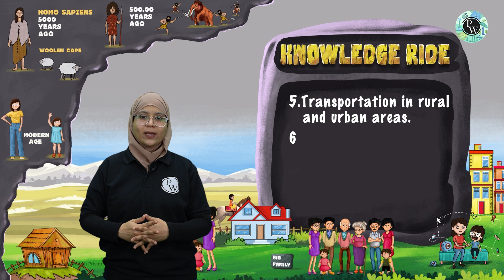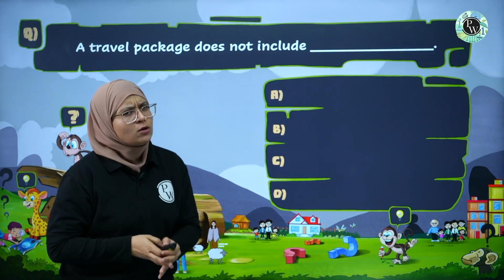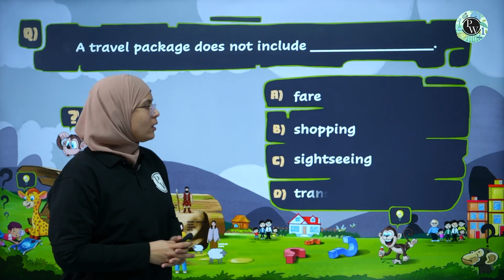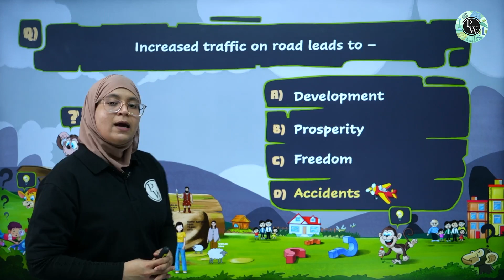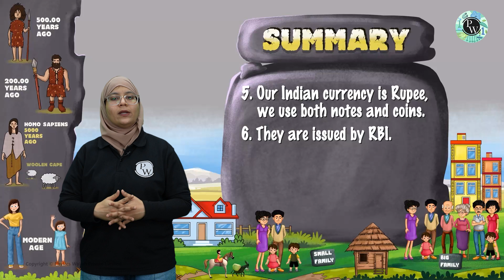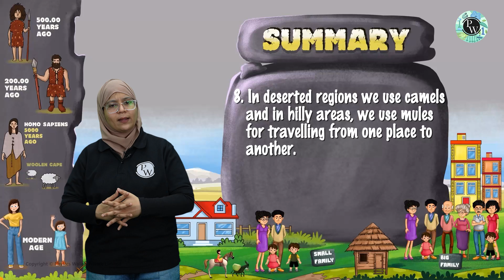Let's Travel to Explore 'Travel' || Class 4 Science || PW Fundo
Let's Travel to Explore" could be a fascinating theme for a Class 4 science curriculum, encouraging students to delve into various scientific topics through the lens of exploration and discovery.